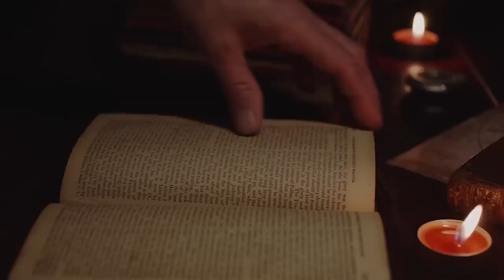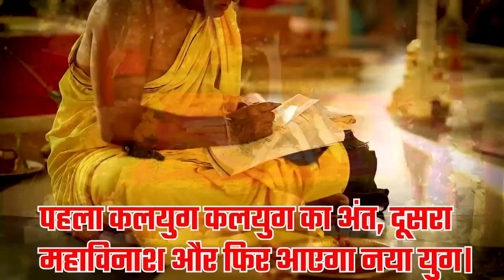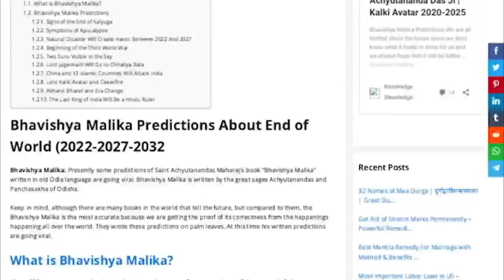जगन्नाथ पुरी से आया संकेत। कलयुग का अंत निकट l Jagannath Puri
जगन्नाथ पुरी ने दिए चौंकाने वाले संकेत। कलयुग का अंत नजदीक jagannath puri, जगन्नाथ पुरी का मंदिर, जगन्नाथ पुरी का रहस्य, जगन्नाथ पुरी का समुद्र, कलयुग का अंत, कलयुग का अंत कैसे होगा, जगन्नाथ पुरी मंदिर के 10 चौका देने वाले रहस्य, जगन्नाथ मंदिर पुरी का रहस्य, जगन्नाथ पुरी मंदिर की कहानी, जगन्नाथ पुरी की कहानी, जगन्नाथ पुरी मंदिर, जगन्नाथ पुरी की कथा, जगन्नाथ पुरी मंदिर के रहस्य, जगन्नाथ मंदिर पुरी, जगन्नाथ पुरी में घूमने की जगह, जगन्नाथ पुरी मंदिर के आश्चर्यजनक तथ्य